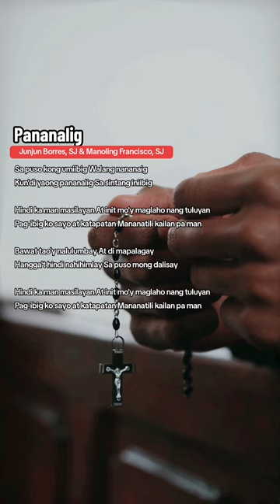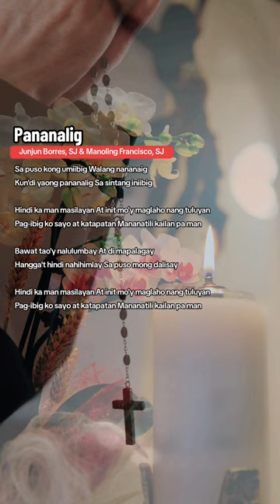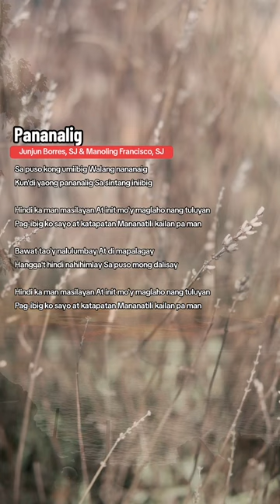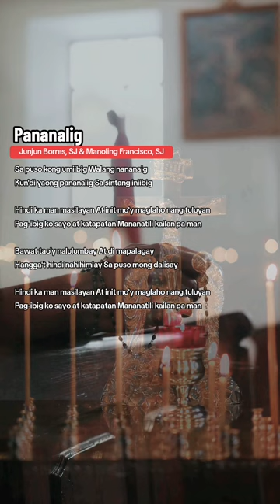Lord I Want to Be Healed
Pananalig was written composed by Junjun Borres, SJ and Manoling Francisco, SJ. Its heartfelt melody still touches the hearts of the Filipino Catholics.